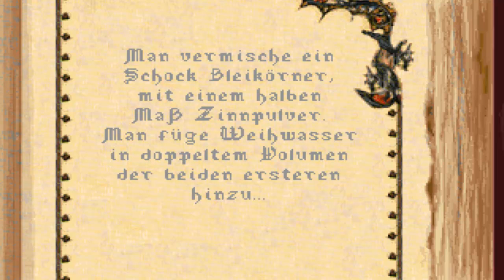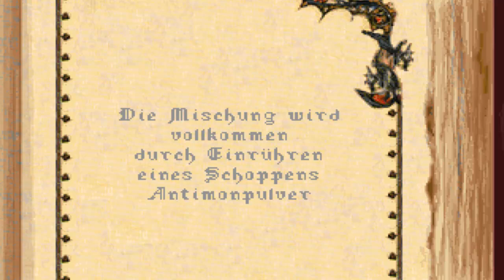Let´s play Time Gate: Knight´s Chase #014 - Juliette[HD] [Deutsch]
Ich finde entlich Julieltte.

Entwickler: Infogrames
Publisher:Infogrames (Europa) Interplay (USA)

WICHTIGER HINWEIS:
Dies ist ein Video von einem gekauften Spiel bei dem ich während des Spielens Kommentiere!